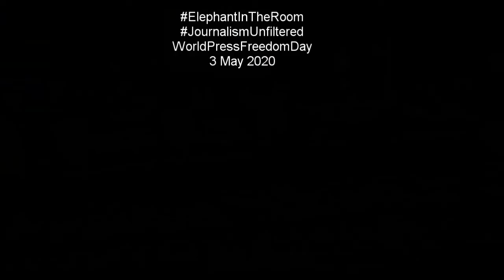Assange, L'ultime Combat SHOUT FOR JULIAN Vecu Livestream 18April HIGHLIGHTS (English)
Assange, L'ultime Combat SHOUT FOR JULIAN Vecu Livestream 18April HIGHLIGHTS (English) Alex Hills (nz Candles4Assange founder), Edith Cabrera (Mexico @Assange_libre) , Philip Adams (Petitioner Australian govt see link below) and Walter Medalo (@Aus4Assange Melbourne)

French event replay streamed during a world Press Freedom Day webinar special 3 May 2020 on Journalism/media in 11 countries for 14 hours straight ElephantInTheRoom JournalismUnflitered Candles4Asssange restreamed on Unity4J and Action4Assange channels plus periscope and FB live Unity4J